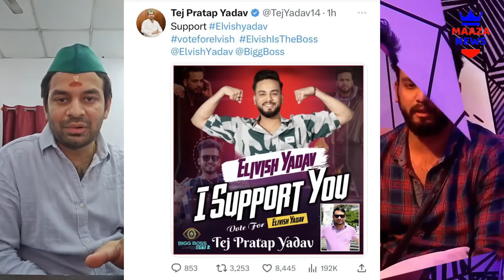Politician Tej Pratap Yadav Support Elvish, Bigg Boss Ke Baad Politics Me Aayege Elvish Yadav?